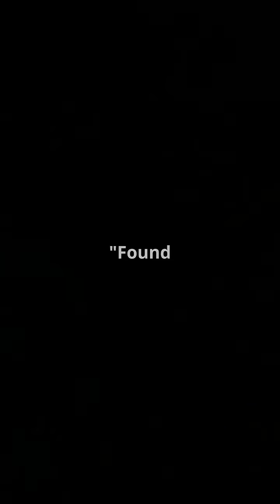Stonefish: The Most Venomous Fish in the World | Deadly Ocean Predator Explained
🐟 Stonefish (Synanceia verrucosa) — the most venomous fish on Earth. Hidden beneath coral and rocks, this deadly predator delivers a venomous sting that can cause excruciating pain, paralysis, and even death. In this video, we explore how the stonefish hunts, its terrifying venom composition, what happens when a human is stung, and how to treat it.

🌊 Found across the Indo-Pacific, this ambush predator is a master of camouflage — and a nightmare for barefoot swimmers.

🚨 Learn what makes the reef stonefish so dangerous, how its venom works, and how to protect yourself in tropical waters.

📌 Timestamps
0:00 – The World’s Most Venomous Fish
0:11 – What is the Stonefish?
0:30 – Camouflage and Habitat
0:56 – Venom and Spines
1:26 – What Happens to Humans
1:51 – Treatment and First Aid
2:11 – Closing Thoughts